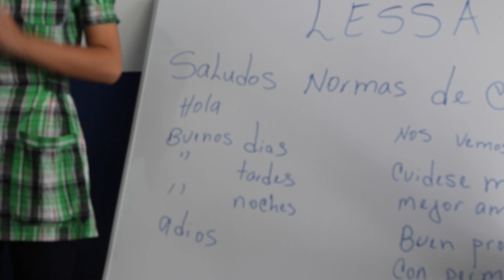PCN San Miguel lanza escuela LESSA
La juventud Pecenista de San Miguel Inauguró la primera escuela de lenguaje de señas como parte de un proyecto que busca promover el derecho de todos a ser parte de la sociedad y tener participación en la toma de decisiones.